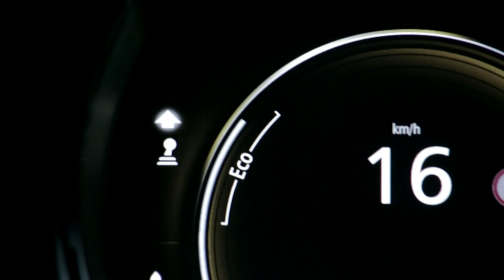ENERGY TCE 130